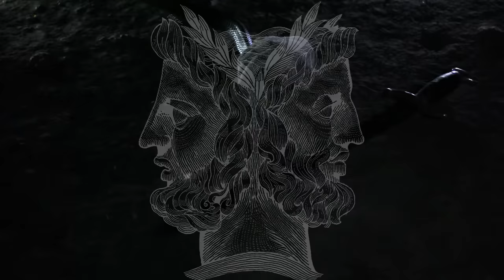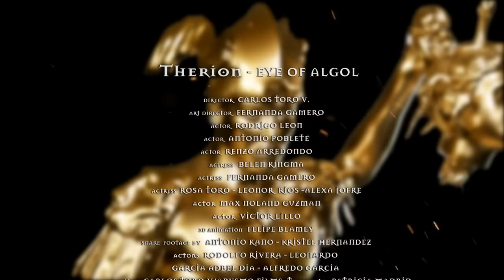THERION - Eye Of Algol (OFFICIAL MUSIC VIDEO)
From Therion's 17th album 'LEVIATHAN'. Out now via Nuclear Blast.